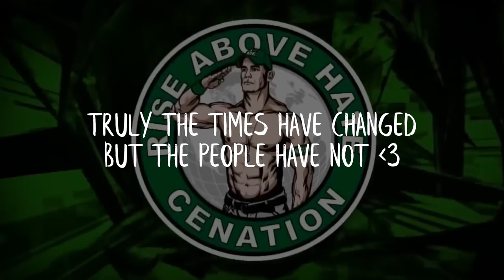【Kai_ x Leo】CHING CHENG HAN JI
HAAHAHHAH omg i come back after like 4 years and it's like nothing changed at all. Honestly tho i've been low key stressing about coming back?? I don't wanna disappear again cuz I love youtaite-ing and having a good time but oo the production value of 2020 youtaites be 2 high 4 me!!!

BuTT Leo has helped me fix this problem HAHA we spent like an hour searching for the actual lyrics for this song but alas twas an impossible task so enjoy our fanmade lyrics and art!!